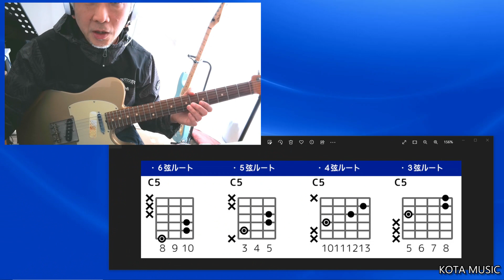パワーコードは３弦ルートでも４弦ルートでも弾けないともったいないの巻【ギター教室日記# 138】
■KOTA MUSICプレミアムチャンネルはこちら！
■ギター譜・TAB譜作成サービス詳細はこちら！
■動画とリンクしたオフィシャルブログ記事はこちら！

■当方が制作しました完全オリジナルギター教材はこちら！

公式ブログ。

私自身がレッスンするギター教室はこちら！
■同居猫のマッタリをお送りするチャンネル
「フックのコテンでゴロンなんです。。。」